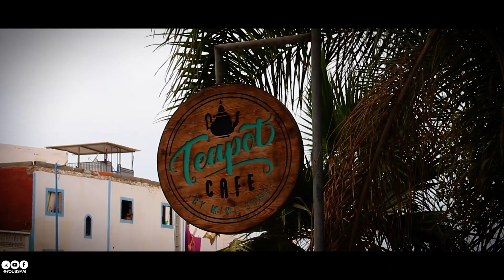TAGHAZOUT, MOROCCO - تغازوت، المغرب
Taghazout (ⵜⴰⵖⴰⵣⵓⵜ; تغازوت) is a fishing village on Morocco's Atlantic coast, north of the city of Agadir. It’s known for its surf beaches. Killer Point is a powerful point break. To the south, La Source is named for the freshwater that bubbles up from the rocks. Anchor Point has barrel waves. Cafes and surf shops line the main street. Inland, Paradise Valley, on the Tamraght River, is a palm-lined gorge with pools and waterfalls.

Thanks to everyone who watched the video
شكرا لكل من شاهد الفيديو
لا تنسى النقر على زر الاشتراك